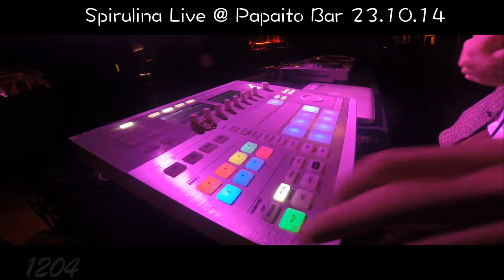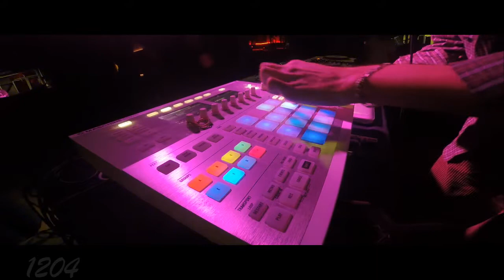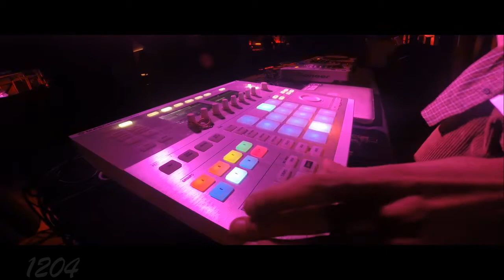CLBB - Spirulina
☞ Crooked Lab§ Beat Battle§ Fest ☜